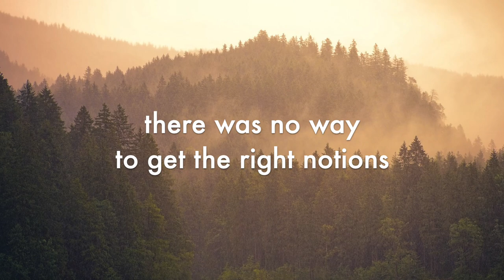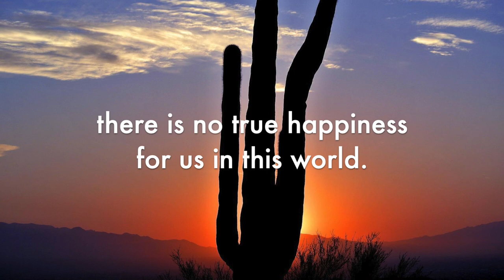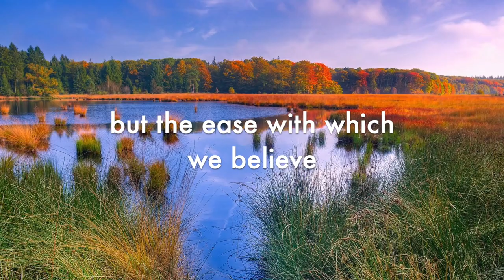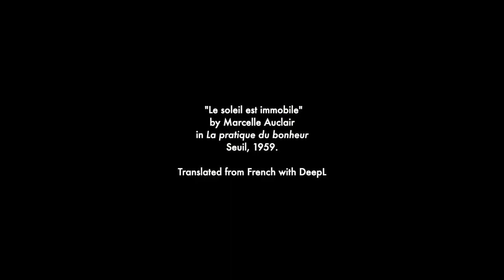The sun is stationary - text by Marcelle Auclair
"Le soleil est immobile"
by Marcelle Auclair
in La pratique du bonheur
Seuil, 1959.

Translated from French with DeepL

Title: Forgiven Fate
Author: Dan Lebowitz
Source: YouTube Library

Images: Pixabay